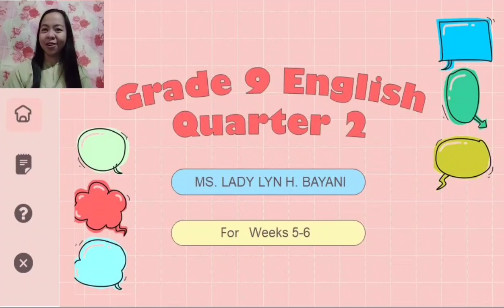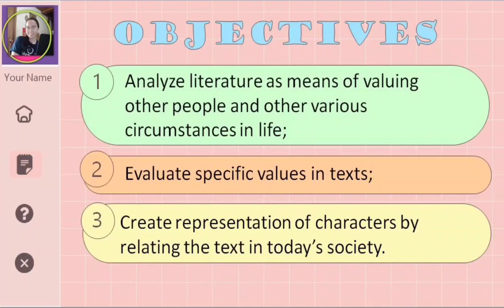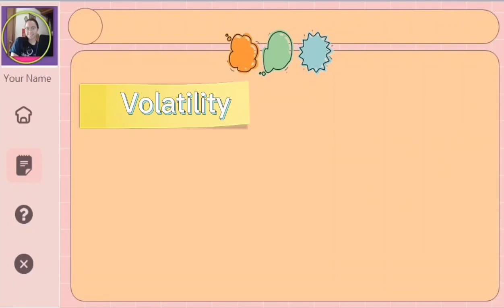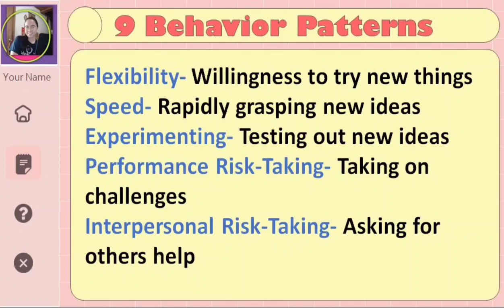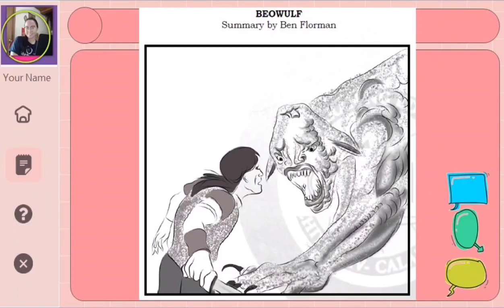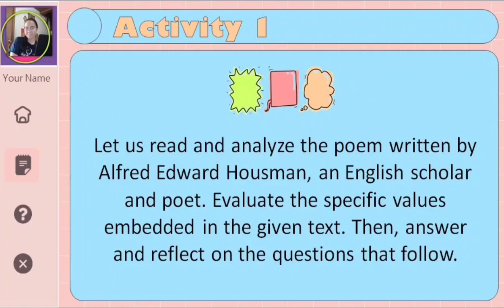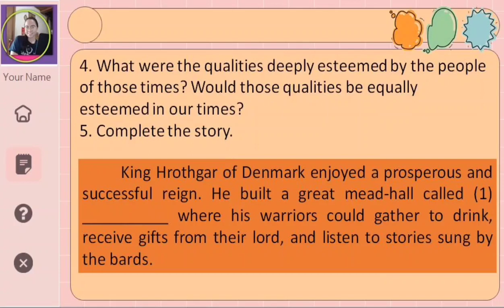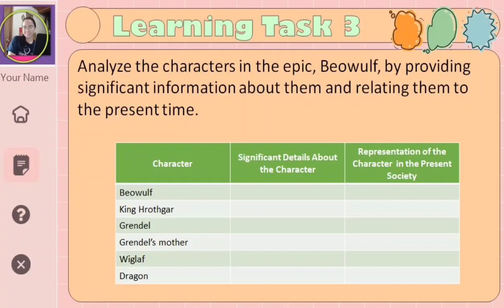Grade 9 Q2 Weeks 5&6 Unchanging Values in the Vuca World